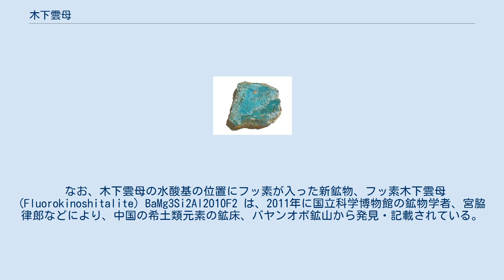木下雲母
木下雲母（きのしたうんも、 Kinoshitalite）は、1973年に発表された新鉱物で、旧工業技術院地質調査所の鉱物学者、吉井守正などにより、岩手県の野田玉川鉱山から発見された。
雲母の一種で、化学組成は(Ba,K)(Mg,Mn,Al)3Si2Al2O10(OH)2。
単斜晶系。
金雲母の一価のKを二価のBaで置き換えたもので、価数の増加は四価のSiの1個が三価のAlで置換されることによって、相殺されている。
九州大学の木下亀城の鉱床学における業績をたたえて命名されたもの。
 なお、木下雲母の水酸基の位置にフッ素が入った新鉱物、フッ素木下雲母 (Fluorokinoshitalite) BaMg3Si2Al2O10F2 は、2011年に国立科学博物館の鉱物学者、宮脇律郎などにより、中国の希土類元素の鉱床、バヤンオボ鉱山から発見・記載されている。
 ^ 吉井守正・前田憲二郎・加藤敏郎・渡辺武男・由井俊三・加藤　昭・長島弘三（1973）：岩手県野田玉川鉱山産新鉱物木下石（kinoshitalite）。
地学研究、24、181-188。
 ^ Miyawaki, R., et al. (2011): Fluorokinoshitalite and fluorotetraferriphlogopite: new species of fluoro-mica from Bayan Obo, Inner Mongolia, China. Clay Science, 15, 13-18.